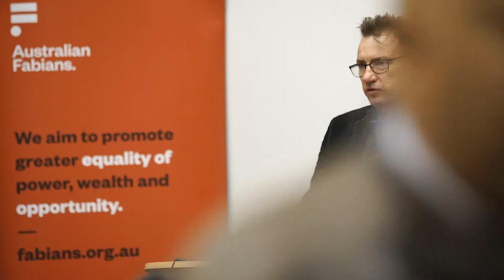Peter Lewis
Has populism changed what people expect from government?

In our second autumn series forum on neoliberalism and social democracy, Dr Ben Wellings (Monash University) and Peter Lewis (Essential Media) discuss 'what do people really want from government?'

Populism is a response to a growing sense of voter malaise, and has led to a good deal of finger-pointing and opinion as to the sources of dissatisfaction. What do people really want from government? Health, energy, housing, communications, infrastructure, income security, climate policy, education, resource management, social support? These are all items constantly in the news.

The media suggests there is a newly awakened demographic group that is responding to politics. But can we separate the explanations for populism espoused by voters and popular media outlets from real reductions in equality and access to opportunity and wealth?

Are there new demographic factors and social changes that render our previous ideas of welfare passé? How do people see the relationship between themselves and the services and support provided by their government? Should we be doing it for ourselves or should we be able to rely on our collective support of each other? How much should government do? Would a new "new deal", providing better access to health, education and income be the solution?

Two prominent researchers whose work revolves around determining the political direction of voters' thinking give insights on what has changed and what stays the same.

Dr Ben Wellings of Monash University European and EU Centre is an expert on Brexit and the politics of nationalism and Euroscepticism in contemporary Europe. He will give a perspective on political reactions in the Anglosphere and Europe to the rise of the right and new demands on governments for forms of action they are unused to taking. He comments regularly about Brexit on television for Sky News, the ABC and on international TV and radio, as well as contributing op-eds for major newspapers and via online media.

Peter Lewis is the CEO of Essential Media. Essential media is responsible for the Essential Poll and the Essential Report, regularly commissioned by the Guardian. He has been a Director of Essential since 1999, and has over 20 years’ experience in public affairs and media. Peter is well placed to provide an insight into what Australians want from Government and whether the rise of populism in Australia is truly as it is portrayed in the media. He provides regular public and media commentary on key issues, especially around the insights from the Essential Poll.